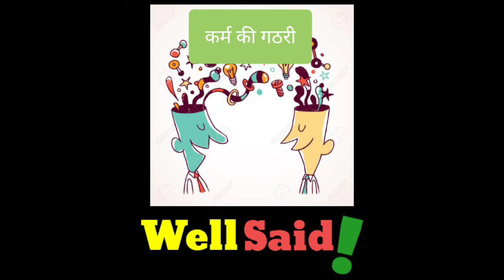Do good & good will come to you